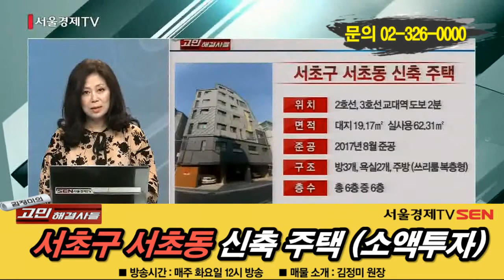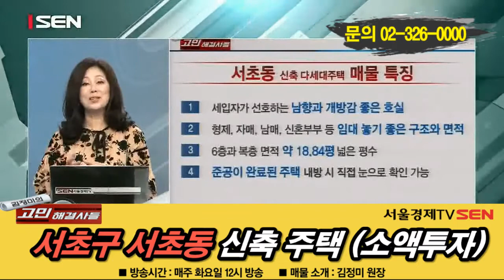김정미의 고민 해결사들 -3부- (매물잡고)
[서울경제TV 매주 화요일 12시 방송]

안녕하세요! 매주 화요일 12시에 여러분을 찾아가는 [김정미의 고민 해결사들] 의 김정미입니다. 저희 해결사들과 함께 하시면서 속 시원하게 고민 풀어보시고 알찬 정보도 가져가시길 바라겠습니다.

■ 코너 명 : 매물 잡고!
  : 출연 (진행 – 김정미원장)
■ 매물 : 서초구 서초동 신축 다세대주택
■ 전화문의